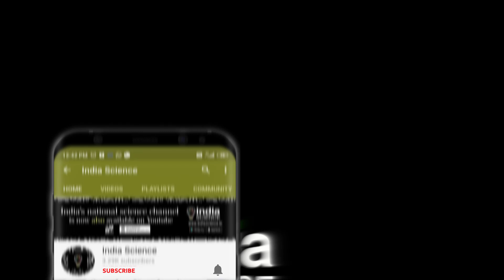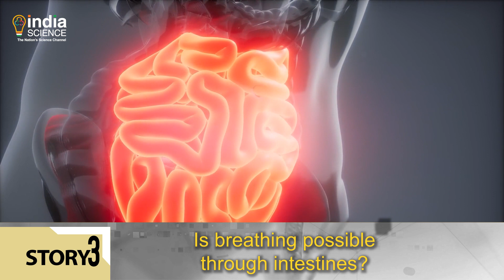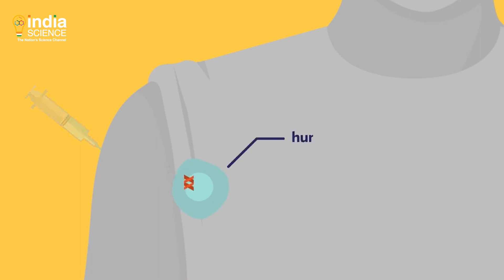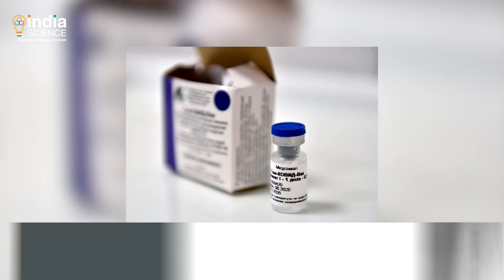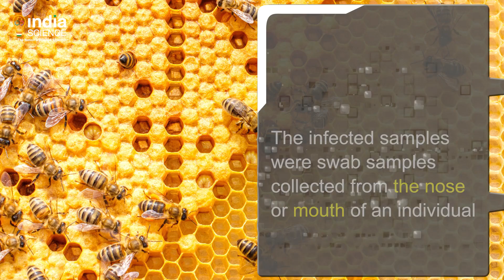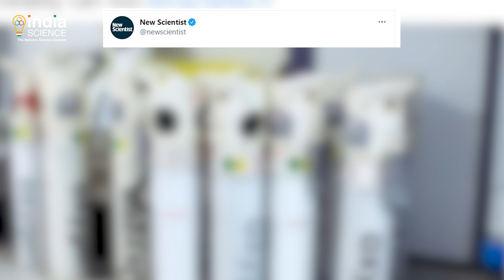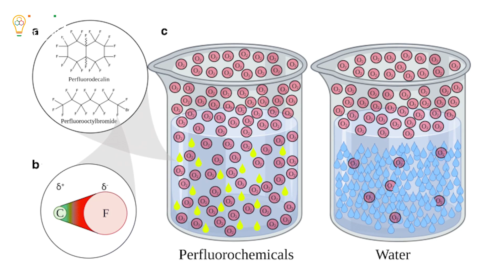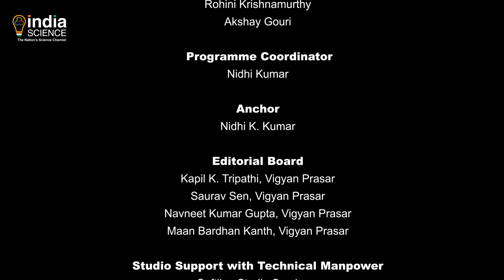Science Time (E) – 28 May 2021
"Sputnik light vaccine
Honey bees
PFCs"